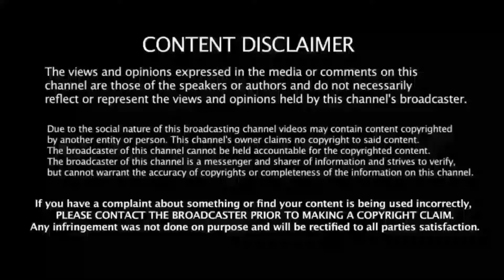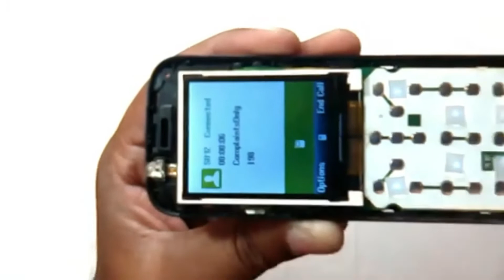Micromax keypad phone network issue 100% Solutions || Micromax x2050 No service Solution 🔥